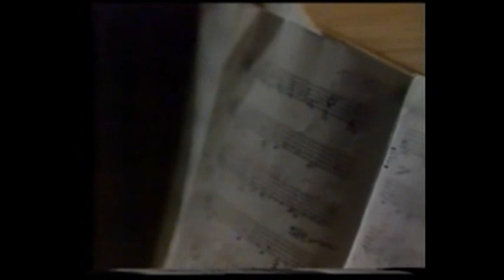Gene Williams-(Birkenstock)- Golden Bridge Band.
With Jürgen Notter &  the Golden Bridge Band live on TV in Düsseldorf All music arranged by Norman Stanfelt my old friend from London.
1.Old Black Magic.
2. Misty.
3. Meckie Messer.
Frank Oepen from Aachen was my manager at the ti,me.  We had great Times.